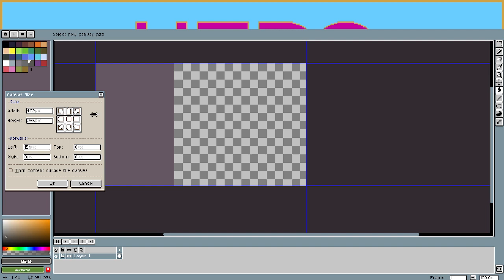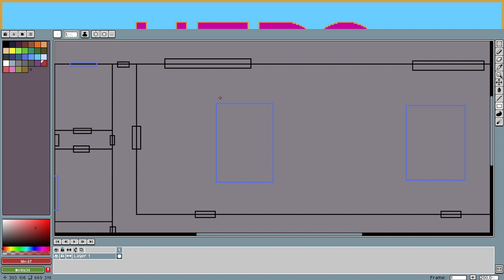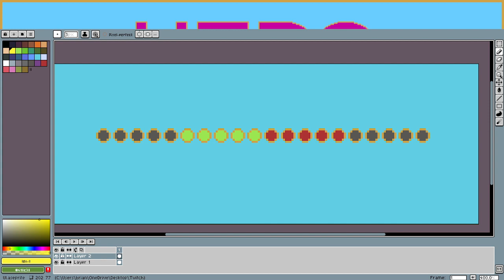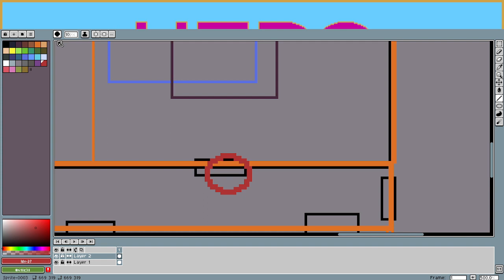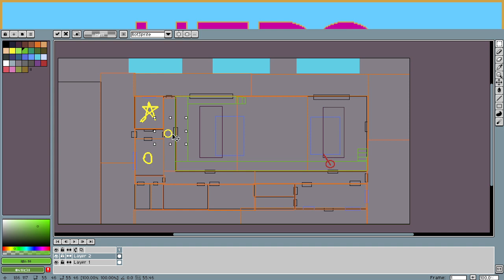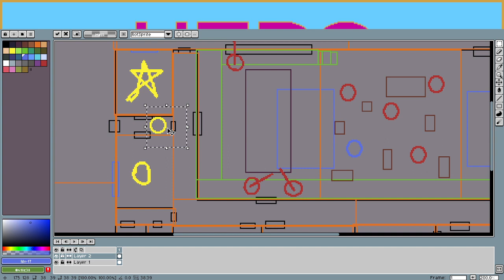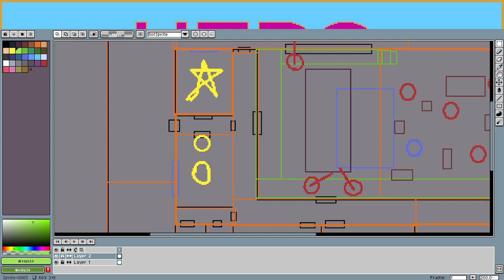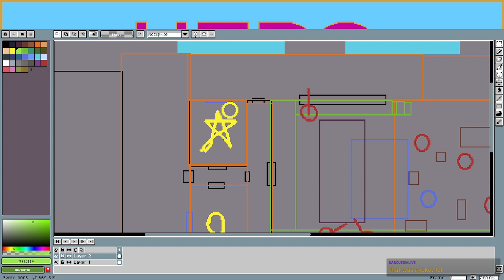Hero Infinite - Ace D'Angelo Worlds Greatest Thief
In the ever bustling city of Discordant City lies a well oiled machine of crime and corruption, where one suave and charming young man sets fear into the mafia.